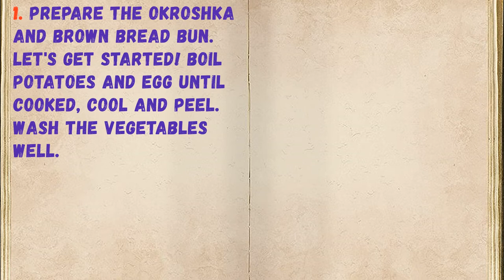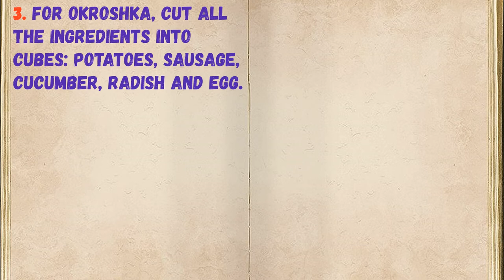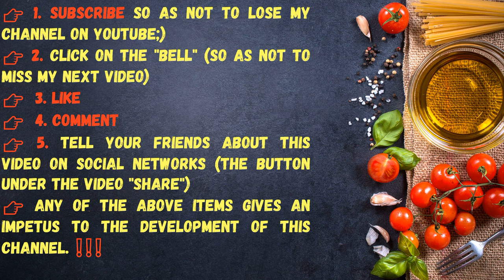Okroshka In Bread / Book of recipes / Bon Appetit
✅ Okroshka In Bread 👇

Ingredients:
* Bread - 1 Piece
* Egg - 1 Piece
* Kvass - 1 Glass
* Radish - 1-2 Pieces
* Cucumber - 0.5 Pieces
* Sausage - 50 Gram
* Potato - 1 Piece
* Salt, black pepper - To taste
* Sour cream + mayonnaise - 1 Tbsp. the spoon
* Greens - To taste (dill, chives)

👉Step cooking 👇

1. Prepare the okroshka and brown bread bun. Let's get started! Boil potatoes and egg until cooked, cool and peel. Wash the vegetables well.

2. Cut the lid off the bread, remove the pulp. Beads should not be made too thin. Send the bread dried in the oven for 15-20 minutes, the temperature is 160 degrees.

3. For okroshka, cut all the ingredients into cubes: potatoes, sausage, cucumber, radish and egg.

4. Add mayonnaise, sour cream, dill, salt, ground black pepper. Pour in kvass. Shuffle.

5. Okroshka is ready! Correct for salt.

6. Pour okroshka into bread and serve immediately to the table.